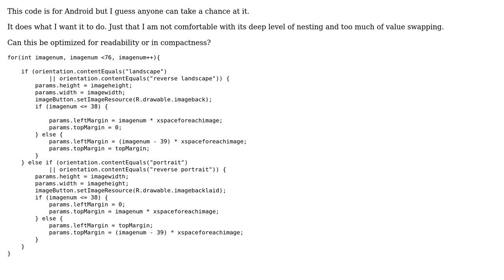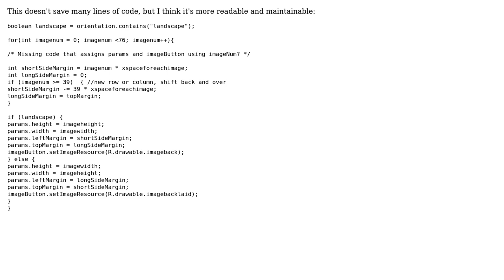Setting image margins and location based on orientation (2 Solutions!!)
Setting image margins and location based on orientation

With thanks & praise to God, and with thanks to the many people who have made this project possible! | Content (except music & images) licensed under CC BY-SA | Music | Images & others | With thanks to user Tenfour04 user Jamal user Erik B user bhaskarc and the Stack Exchange Network Trademarks are property of their respective owners. You are responsible for your own actions.